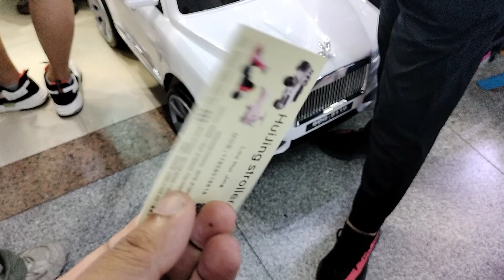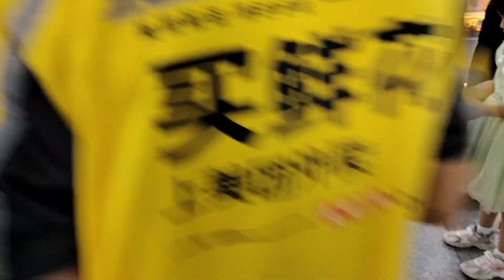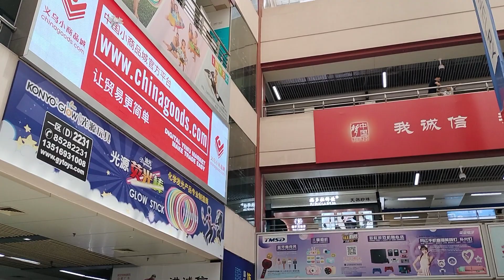China wholesale Toys market 🪀🧸